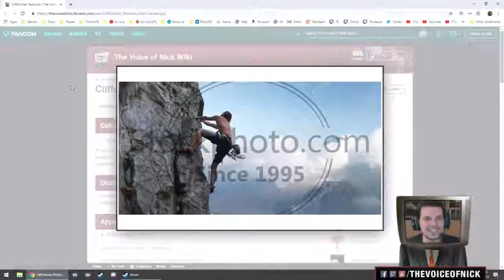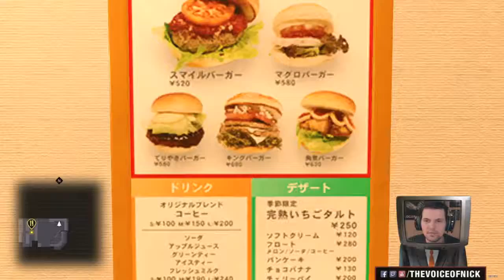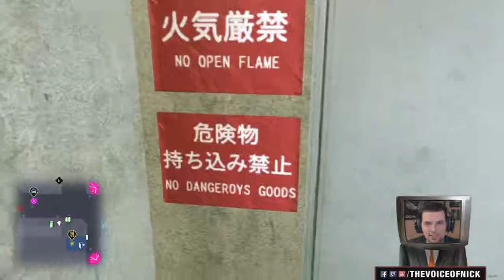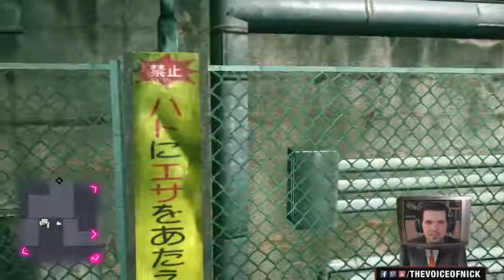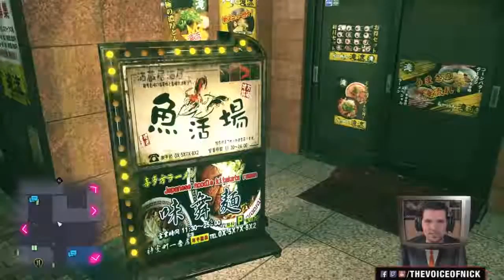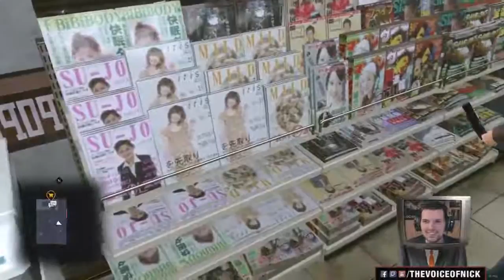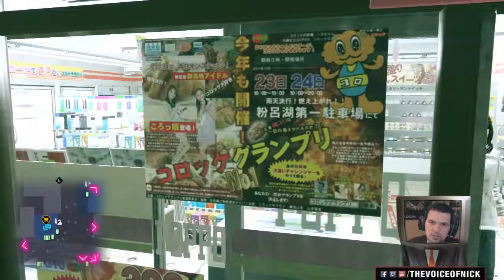SECRET PHOTO STUDIO - Yakuza Kiwami 2 - PART 21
We discover a secret photo studio. Where do they find the time to implement all these minigames!?!?